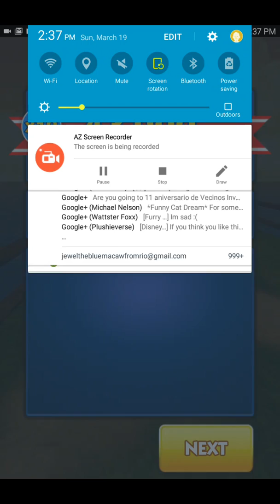Don't give up Tails! - Sonic Dash pt. 4 - HerbieRioPie